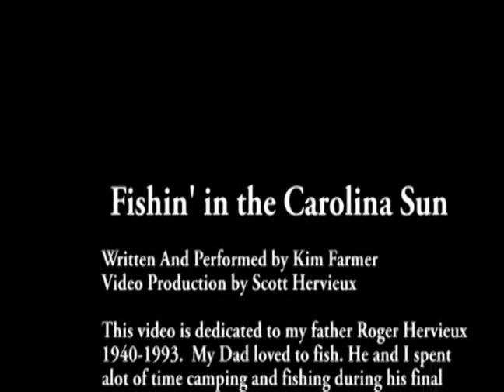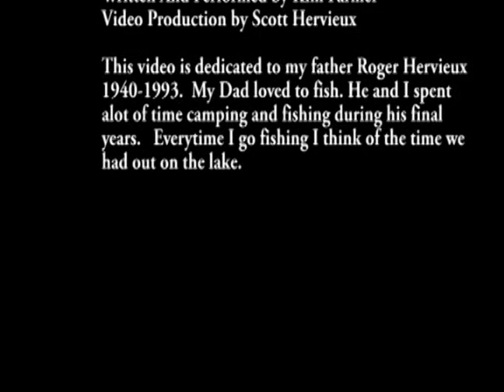fishin in the carolina sun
My Original. Video production by Scott Hervieux.